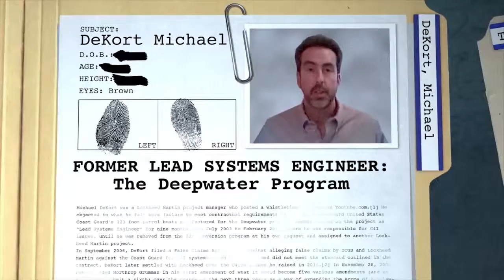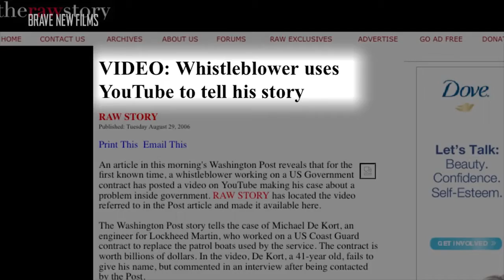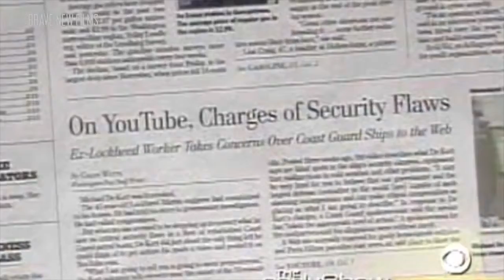How Deepwater whistleblower Michael DeKort used YouTube to save lives • War on Whistleblowers